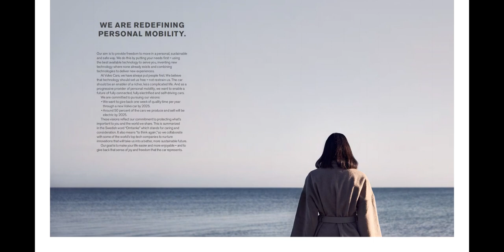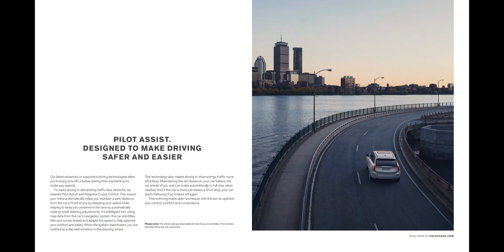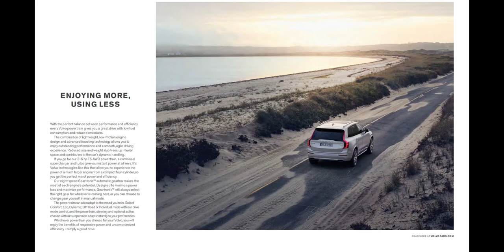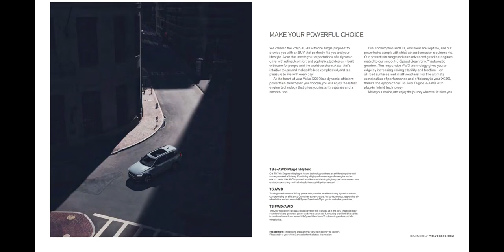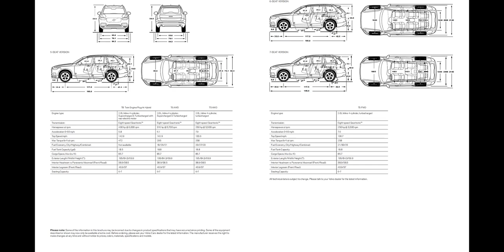【强子画册时间】2020年款沃尔沃XC90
我的宝藏汽车UP主,瑞典,VOLVO,英语教学,英语识读,性冷淡,2020年,XC90,沃尔沃,中大型SUV